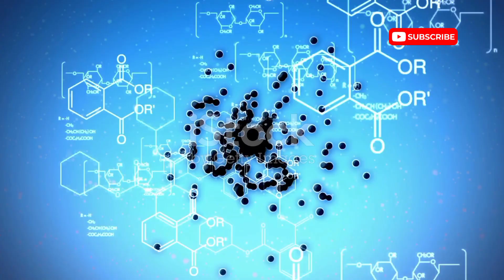Amazing Health Benefits of Olive Oil | MedVista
**Description:**
Welcome to MedVista! In today's video, we're uncovering the incredible health benefits of olive oil. From boosting heart health to enhancing skin beauty, olive oil is a true powerhouse. 🍳💪

🌿 The heart-protective properties of olive oil
🔥 How it can reduce inflammation
🧠 Olive oil's impact on brain health
🍽️ Its role in weight management
👩‍⚕️ Benefits for skin and hair
🛡️ How it fights infections
🥑 The importance of antioxidants in olive oil
💡 Tips on incorporating olive oil into your diet

**Why Olive Oil?**
Our goal at MedVista is to bring you evidence-based health insights that you can easily apply to your daily life. Olive oil isn't just a tasty addition to your meals; it's a nutritional goldmine that can significantly improve your health.

If you found this video helpful, share it with friends and family!

Check out the links below for more detailed studies and articles on the benefits of olive oil:

**Timestamps:**
OUTLINE:
00:00:00
Unlock the Secret Weapon in Your Kitchen!

00:00:40
The Heart Health Hero

00:01:01
Fighting Inflammation with Every Drop

00:01:25
Olive Oil and Weight Management

00:01:47
Olive Oil's Secret Weapon

00:02:10
Your Skin's New Best Friend

00:02:32
Boost Your Brainpower with Olive Oil

00:02:52
A Sweet Solution for Diabetes Prevention

00:03:13
Olive Oil for Digestive Health

00:03:37
Olive Oil for Balance

00:03:57
A Potential Ally in Cancer Prevention

00:04:21
Embrace the Power of Olive Oil